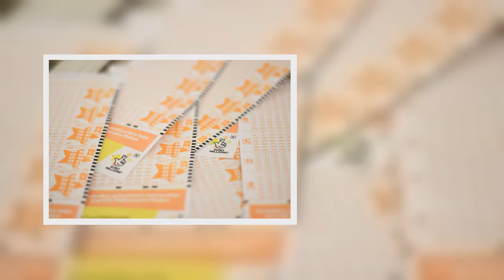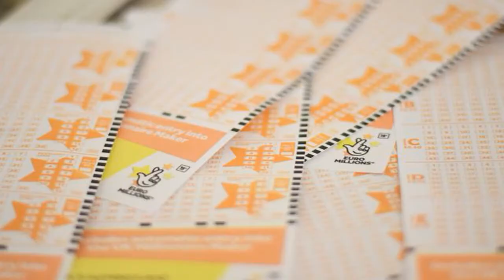UK winner scoops £15.2million on EuroMillions draw